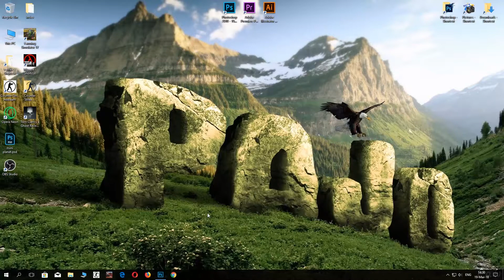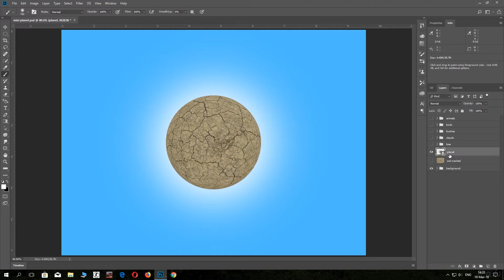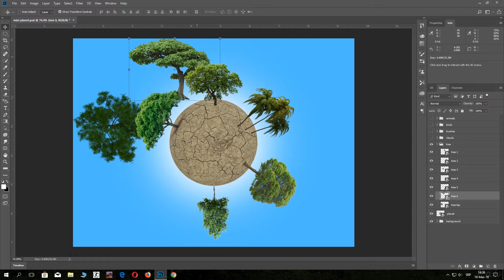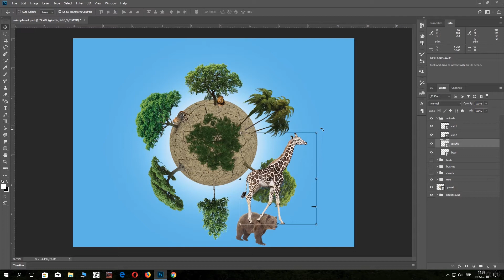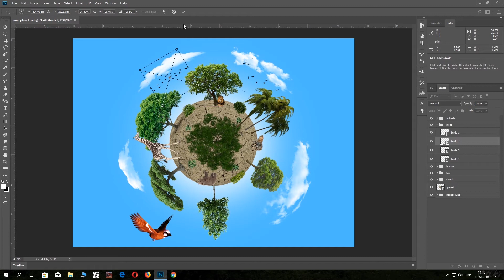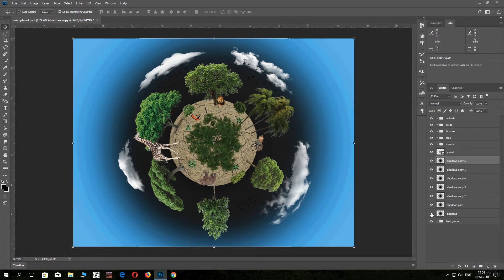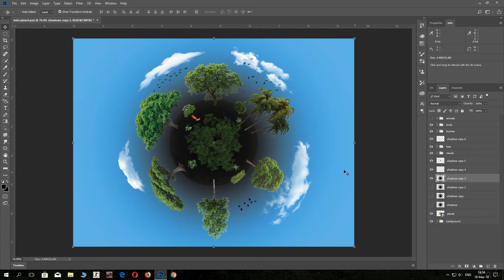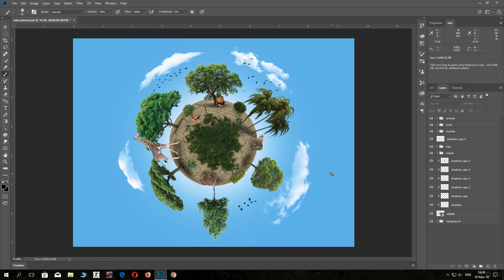how to make mini planet on photoshop cc